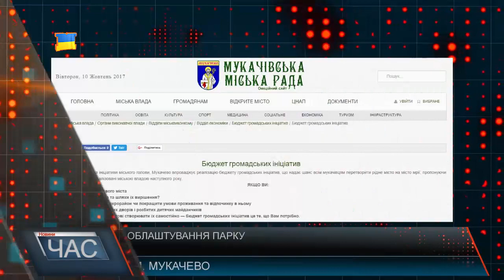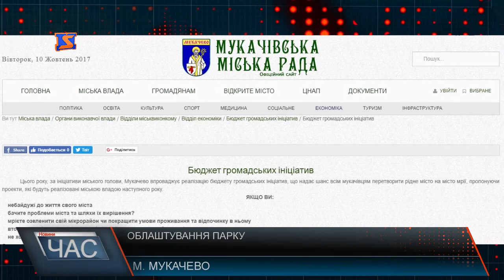Облаштування парку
Ось ця занедбана територія між Набережною річки Латориця та вулицею Валенберга в Мукачеві була колись міським сквером.
Необхідність облаштування паркової зони підтримують чимало батьків, які проживають у центральній частині міста. Ідея створення мультиспортивного майданчика сподобалась і жителям інших мікрорайонів міста. Завдяки реалізації цього року у Мукачеві бюджету громадських ініціатив ідея облаштування території для дозвілля та відпочинку дітей і дорослих у сквер-парку Набережна-Валенберга отримала шанс на життя. Проект надає шанс всім мукачівцям долучитися до розбудови рідного міста. Шляхом голосування містяни обирають проекти, які будуть реалізовані наступного року за кошти місцевого бюджету. Так цього року на розсуд робочої групи представлені 15 громадських ініціатив, з яких пройшли 12. Голосування стартуватиме 1 листопада 2017 року і триватиме до 15 листопада.